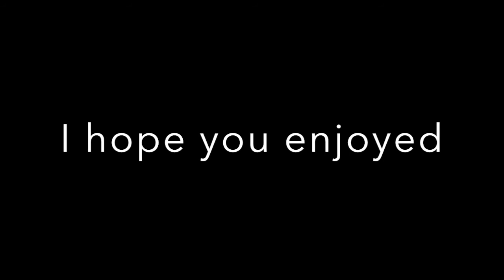My Jawzii Montage Challenge Response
Congrats on 20k bro, I hope you guys enjoyed. I most likely won't place, I just wanted to come out with a response like I always do.